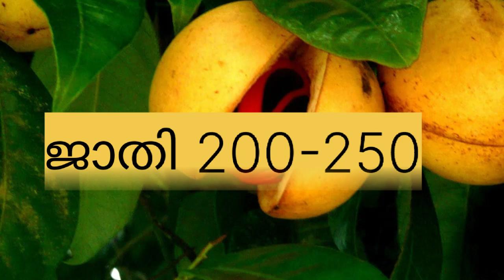whole sale market Kerala today. today coconut rate 16-11-23